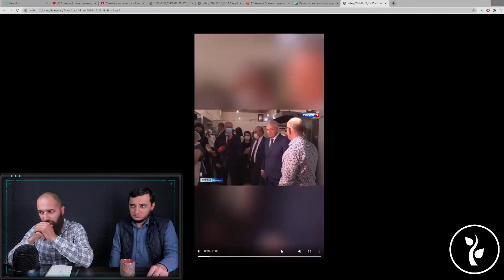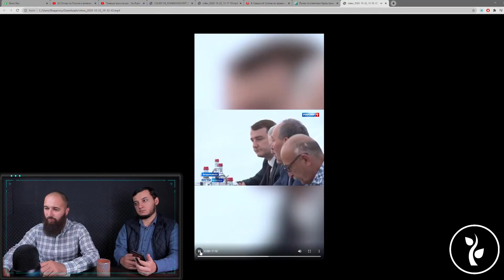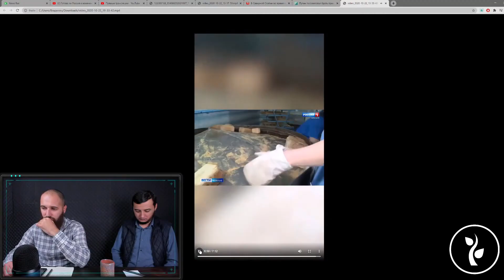Куда растут цены на хлеб? Получится ли у Битарова остановить их?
Последнюю неделю Осетию будоражила новость о резком росте цен на хлеб, а также на другие ключевые продовольственные товары. В рамках нашего стрима мы пытались разобраться, удастся ли региональным властям остановить рост цен на хлеб.